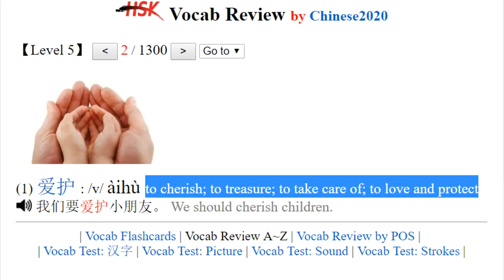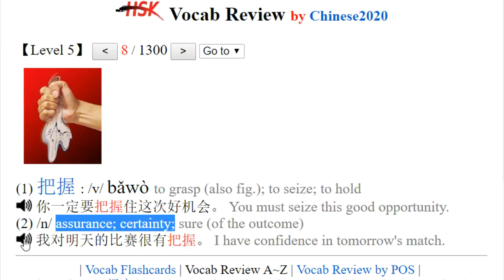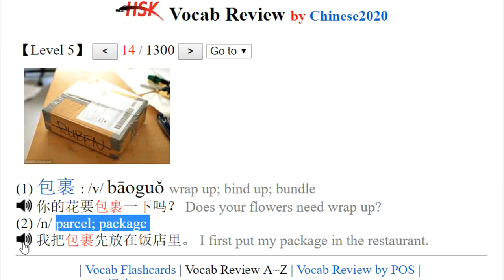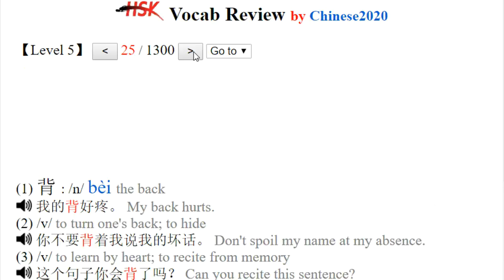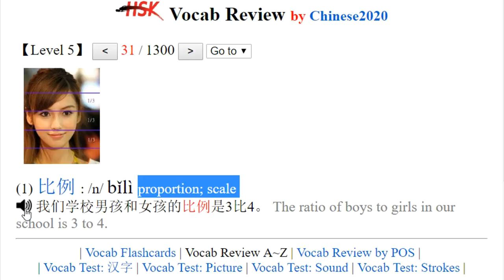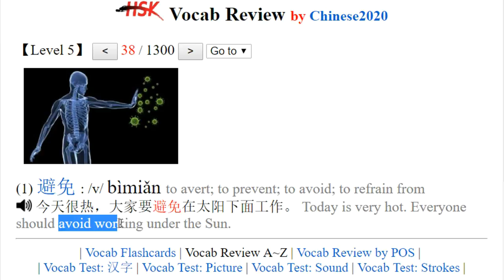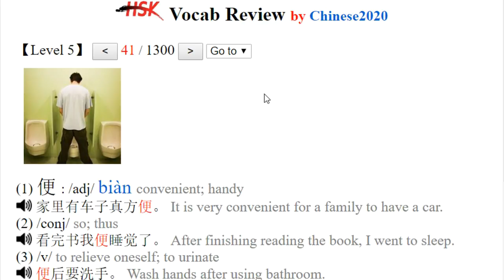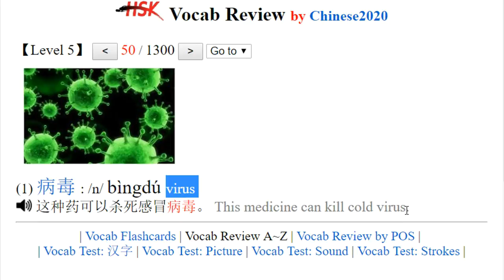HSK5 Vocab Review （Word 1 to 50）